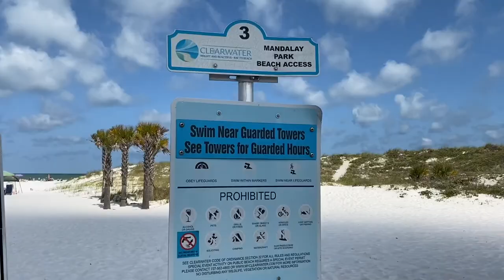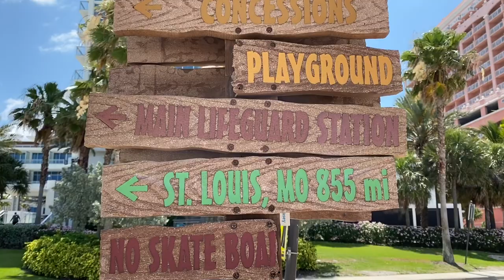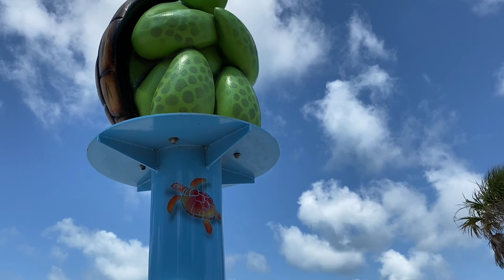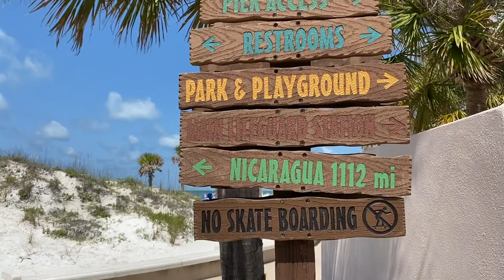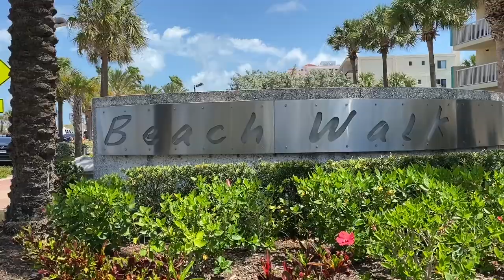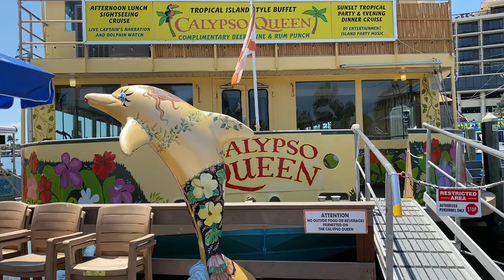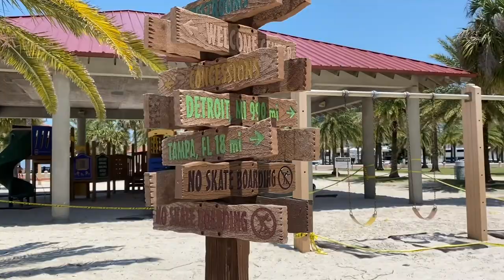Clearwater Beach, FL - Walk one of America's top 5 beaches, plus the marina, in HD!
Consistently ranked among the top beaches in America, this walk will take you the length of the beach, under the pier, return via the Beach Walk, over to the Marina, and ending at the entrance to Pier 60 which was closed due to Covid-19 at the time of filming.

Many activities are available during your visit and several companies have service booths located directly on the beach or at the marina to assist you.  Some are noted below that are seen in the video.

0:00 Teaser opening
0:22 Welcome to Clearwater Beach, FL
0:35 Arriving at the Mandalay Park Beach Access paid parking lot
1:10 One of many cabana rentals available; North Beach Watersports, booth on beach
1:27 Views and sounds of the Gulf
2:47 Seagulls
2:58 Jetski rental via BouYah Watersports, booth on beach or at
3:07 Gulf and pier in distance
3:56 Walking under the pier
4:30 Parasailing
4:54 One of many directional signs
5:04 A Clearwater Jolley Trolley stop, several trolleys are seen throughout the video; more info about routes and pricing at
5:15 Beachwalk access with fun wash stations that are regularly cleaned by beach staff
5:46 Funride rentals booth;
5:56 Sundial
6:32 Rocky end of the beach, no climbing please!
7:55 Beachwalk entrance at SeaSide Inn & Suites
8:26 Frenchy's South Beach Cafe
8:33 Crabby's Beach Walk Bar & Grill and CK's Eats N Drinks (there's also a McDonalds in this same area)
8:42 Sitting/shaded area in front of The BeachView Hotel
8:52 Beverly's Ice Cream
9:03 Across from the Funride booth in front of the Hyatt Regency Clearwater Beach Resort & Spa
9:13 Crossing back to the beach
9:41 Beachwalk opposite end before crossing to the Marina
9:55 Little Toot Dolphin Adventures,
10:10 Captain Memo's Pirate Cruise;
10:21 Calypso Queen; (this company also offers other cruising options around the Bay area)
10:31 Shots of the wildlife: brown pelicans, great egret, snowy egret, and more brown pelicans which are the smallest pelican species worldwide and only one of two pelican species in Florida
11:11 Clearwater Beach/Pier 60 welcome area
11:35 Clearwater Beach Visitor Center
11:57 Sunsets at Pier 60 and fun events area; check both websites for operational hours due to Covid-19 and